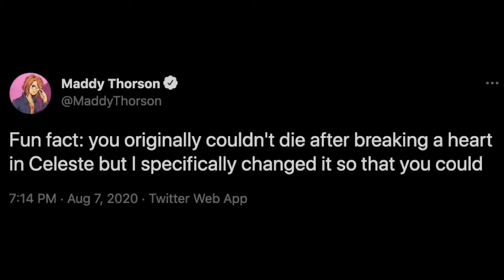All Crystal Heart Deaths (Celeste)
Thank you Maddy Thorson :)